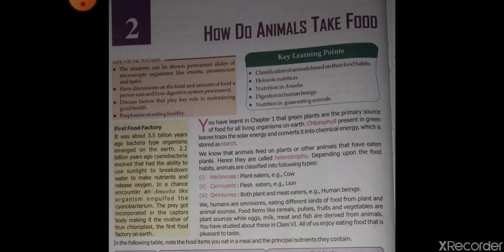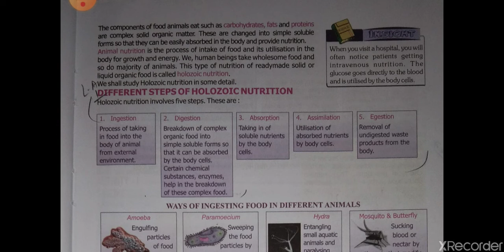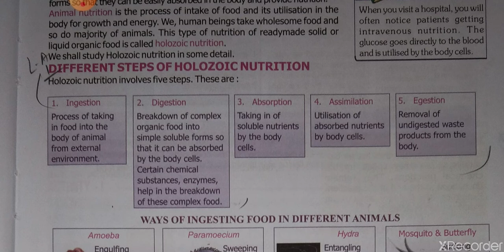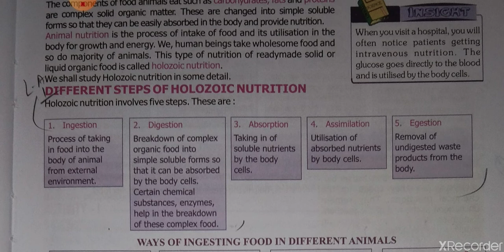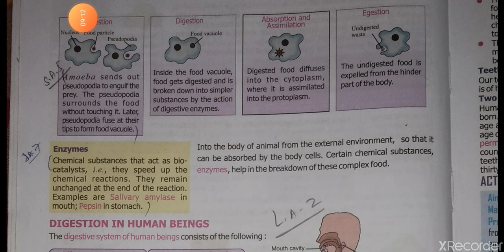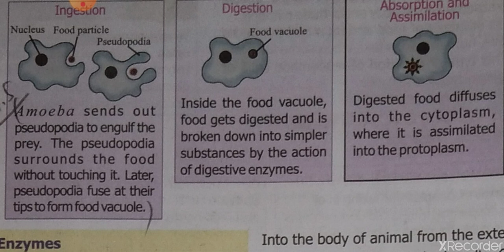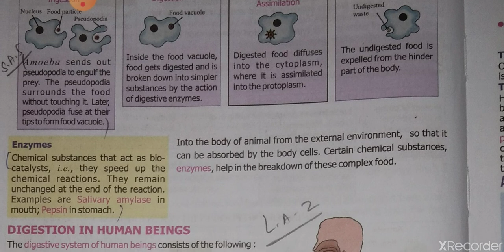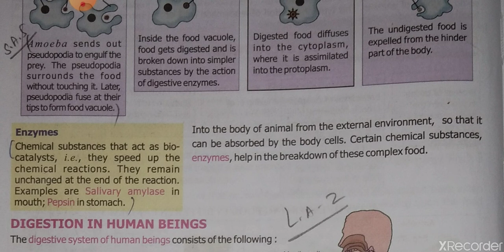How Do Animals Take Food